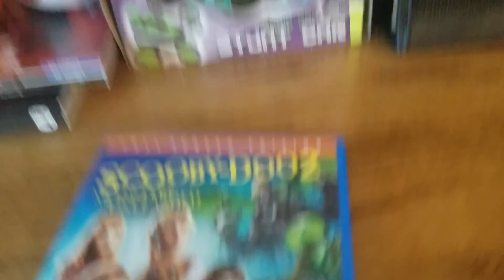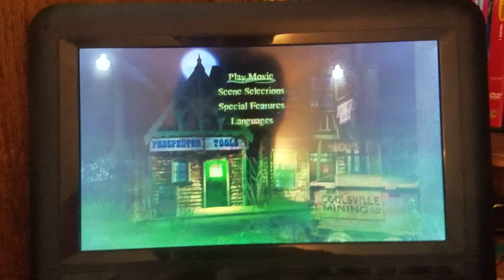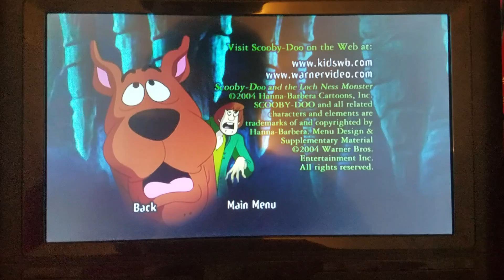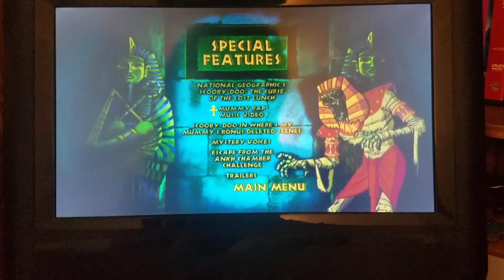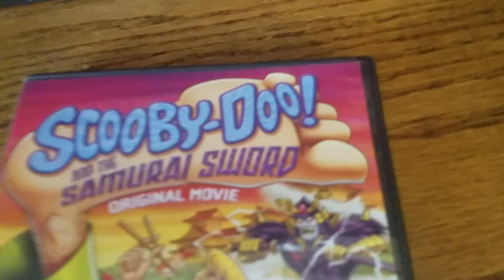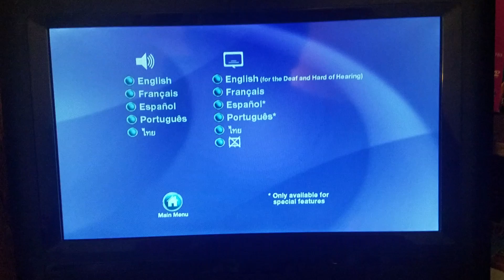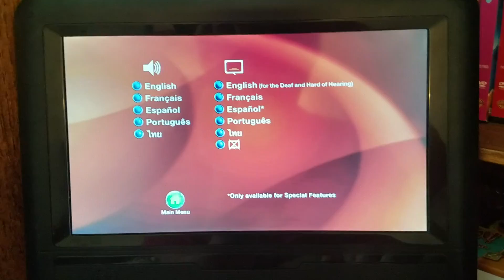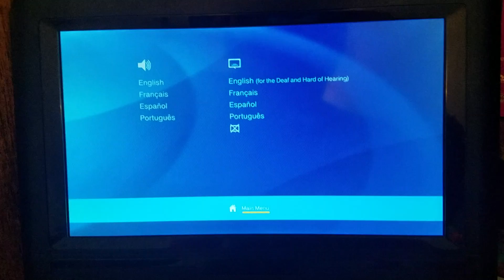All my scooby-doo DVD menu's - part 4